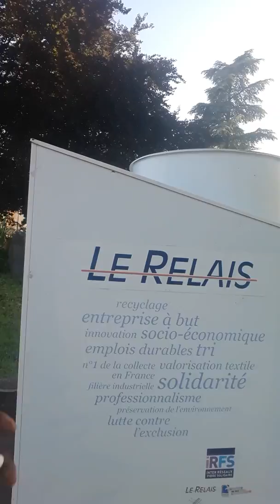Emile--change speak french, june 28/2019